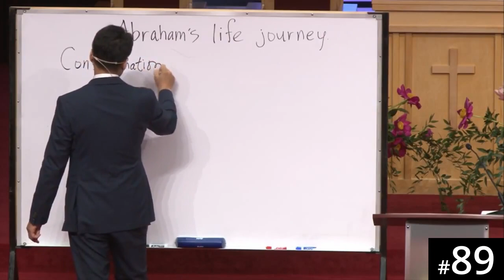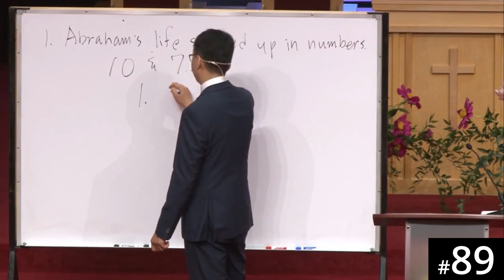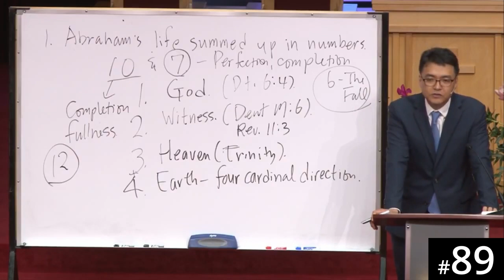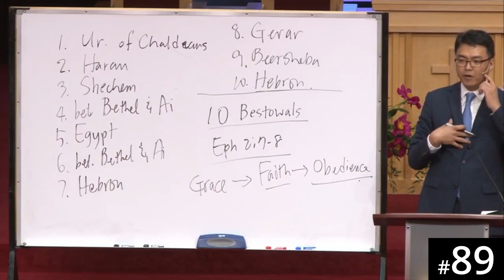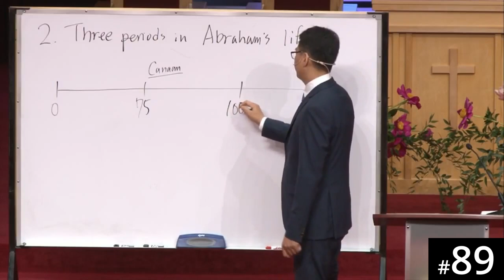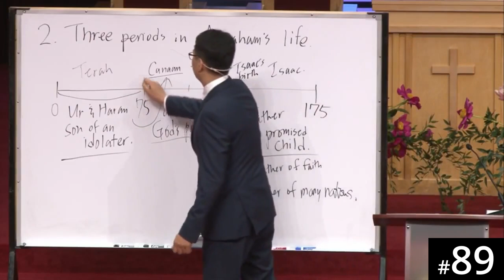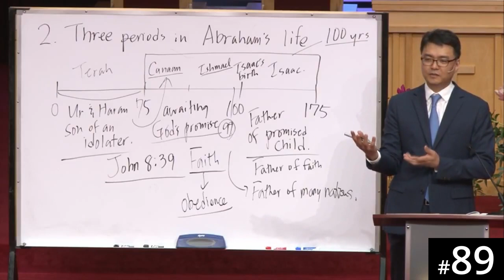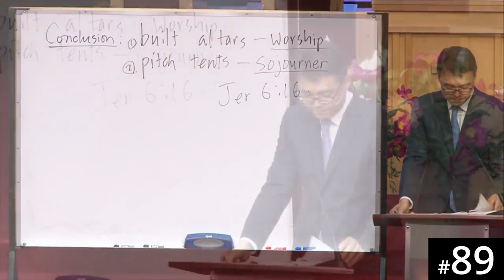[Luganda] HORA120 Lecture 89